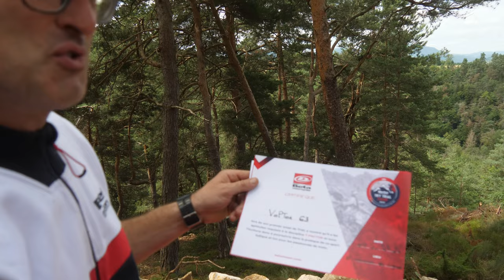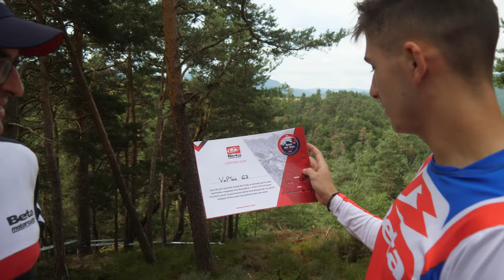J'essaie la Moto Trial ! ( il m'en faut une ! )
Rendez-vous aujourd'hui sur le domaine de Rando du Lignon pour essayer le Trial lors du Try Trial Tour !
Le Try Trial Tour c'est quoi ? C'est une initiation au Trial de 3h tout compris ! Celà inclu la moto, l'équipement, l'essence, l'assurance et même le Coach ! Même pas besoin de permis moto, il suffit de venir sur place et Sylvain s'occupe de tout !
En plus de ça, Beta vous met à disposition les derniers modèles de moto, vous fait repartir avec un sac de goodies et vous donne un bon d'achat de 500€ à valoir sur une Beta de Trial Neuve ! Pas mal non !

Pour en savoir plus, Voici le site du Try Trial Tour

Profitez de -10% sur toutes vos commandes 24MX avec le code volt24mx ! 🔥

- Prépation suspension OTS Factory